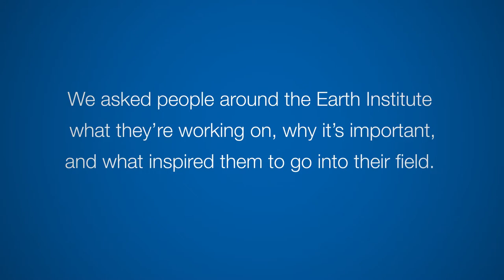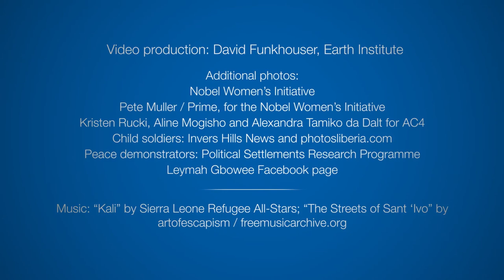Leymah Gbowee: Out of War, a Legacy of Building Peace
Leymah Gbowee was 17 when war broke out in Liberia. Her experiences thereafter drove her onto a path of suffering, discovery and service that led to work rehabilitating child soldiers and helping build peace, village by village, in Liberia and eventually neighboring Sierra Leone. Her efforts culminated in her winning the Nobel Peace Prize in 2011.

In this latest of a series of videos about what we do at the Earth Institute, she describes her journey and her hopes for the new program.